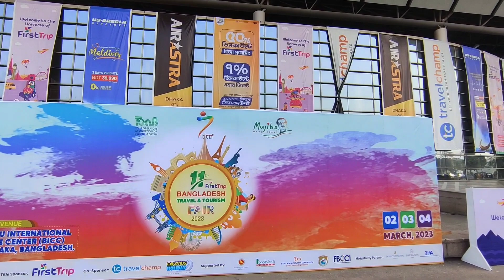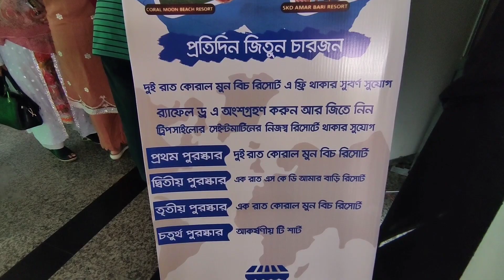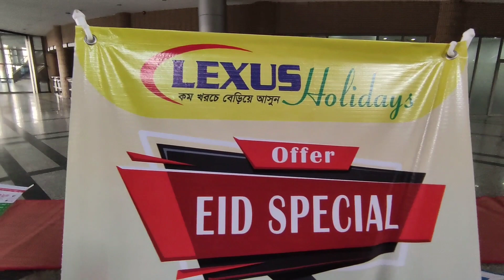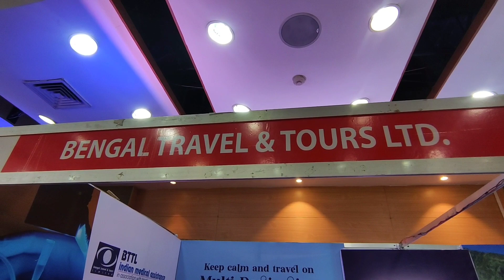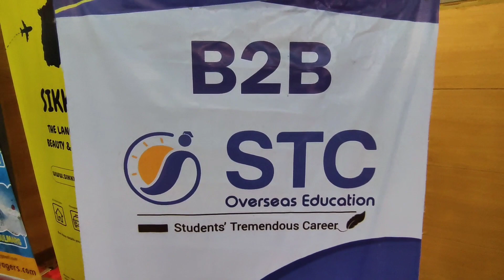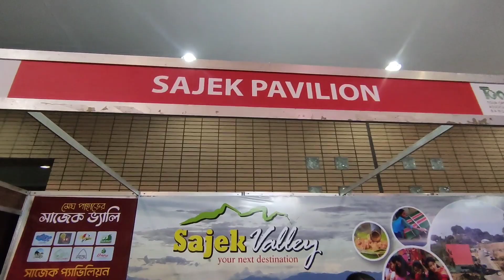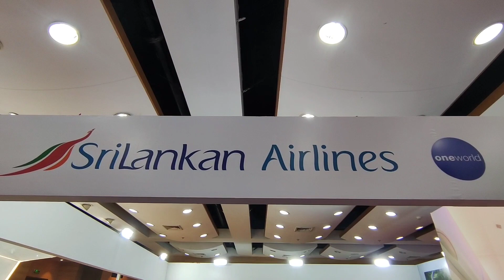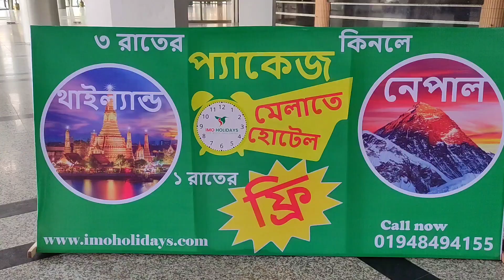আকর্ষণীয় সব অফার নিয়ে চলছে পর্যটন মেলা | Porjoton Mela 2023 | My First Vlog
আকর্ষণীয় সব অফার নিয়ে চলছে পর্যটন মেলা

রাজধানীর বঙ্গবন্ধু আন্তর্জাতিক সম্মেলন কেন্দ্রে বসছে তিন দিনের পর্যটন মেলা। ‘বাংলাদেশ ট্রাভেল অ্যান্ড ট্যুরিজম ফেয়ার (বিটিটিএফ)’ নামে আন্তর্জাতিক মেলাটির এবার ১১তম আসর। মেলার আয়োজক দেশের পর্যটনশিল্পের বাণিজ্য সংগঠন ট্যুর অপারেটরস অ্যাসোসিয়েশন অব বাংলাদেশ বা টোয়াব।

পর্যটকদের জন্য আকর্ষণীয় নানা অফার নিয়ে টোয়াবের আয়োজনে শুরু হয়েছে মাস্টারকার্ড বাংলাদেশ ট্রাভেল অ্যান্ড ট্যুরিজম ফেয়ার...
পর্যটন মেলা দেখতে গেলাম🥰| Porjoton Mela 2023 |

রাজহাঁসের সাথে মজা করলাম | My First Vlog